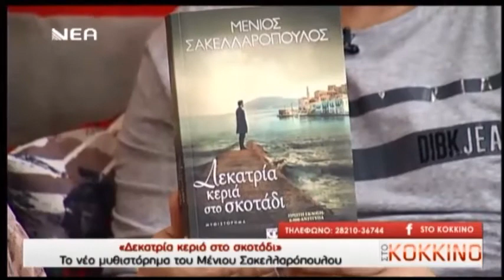Εκδόσεις ΨΥΧΟΓΙΟΣ - Ο Μένιος Σακελλαρόπουλος μιλάει στην εκπομπή ΣΤΟ ΚΟΚΚΙΝΟ - 09/02/17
Ο συγγραφέας Μένιος Σακελλαρόπουλος μιλάει στη Νέα Τηλεόραση Κρήτης και την εκπομπή "Στο Κόκκινο" για το νέο του βιβλίο "ΔΕΚΑΤΡΙΑ ΚΕΡΙΑ ΣΤΟ ΣΚΟΤΑΔΙ".
Το βιβλίο κυκλοφορεί από τις Εκδόσεις ΨΥΧΟΓΙΟΣ
Περισσότερες πληροφορίες μπορείτε να δείτε εδώ: